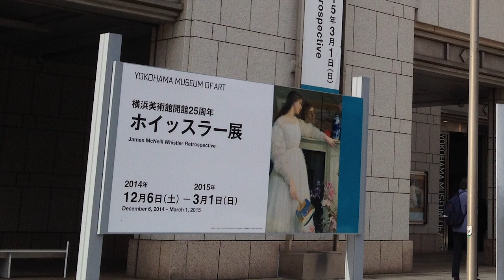アメリカンモーターフェア2015 開催決定！ 2015年1月24日（土）～25日（日） 、横浜美術館前で！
「アメリカンモーターフェア2015」開催決定！

アメリカ車6ブランド、アメリカンバイク3ブランドの最新モデルが一堂に集結。
モータージャーナリストのトーク&ドライブで人気の同乗試乗会も開催します！ 見て・触れて・乗って、アメリカンモーターライフの魅力をぜひ体感してください。
最新情報はfacebookページで

【開催概要】
開催日：2015年1月24日（土）・25日（日）（雨天決行）
入場料：無料（同乗試乗も無料です！）
開催場所：横浜美術館前／グランモール公園
主催：アメリカンモーターフェア2015実行委員会
後援：米国大使館（予定）、横浜市（予定）
メディアパートナー：Octane／CARVIEW!／Car Watch／A-Cars／MotorMagazine／ホリデーオート／オートバイ／RIDE／ミスター・バイクBG
※開催内容は予告なく変更される場合があります。